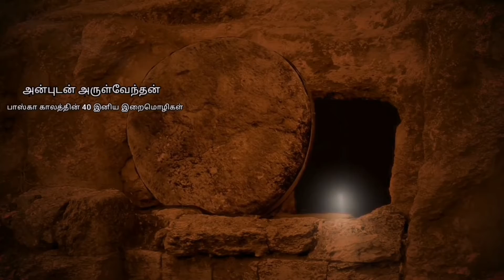6. Holy Spirit is Sweet.